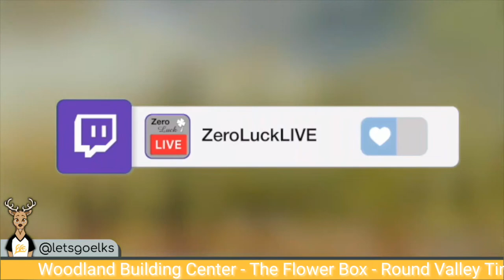Round Valley Elks @ Snowflake Lobos (Basketball) - 1/21/2021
The Snowflake Lobos host the Round Valley Elks in their first game of the 2021 season on January 21st, 2021.